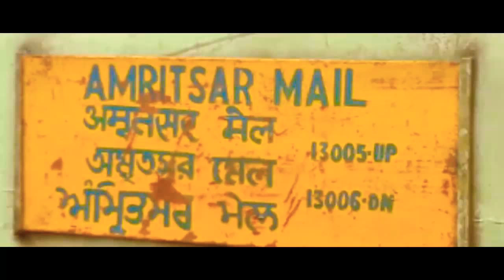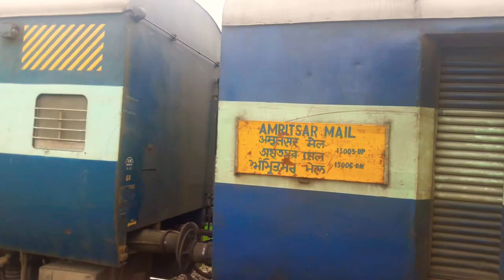13006 Amritsar mail was pulling by WAP-4 LOCO//Eastern railway//Indian railway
Train No-13006
Train Name-Amritsar Mail
Train Route-Amritsar-Howrah
Train Departure & Arrived-18:40(ASR) & 7:30(HWH)
Travel Time-36 hr 50 min(approx)
Travel Distance- 1910(approx)
Available classes-1A,2A,3A,GN,SL
Running days-Daily
Halts/Stapage-56